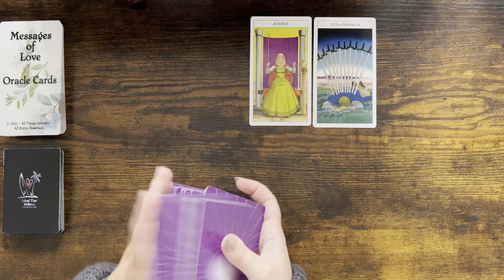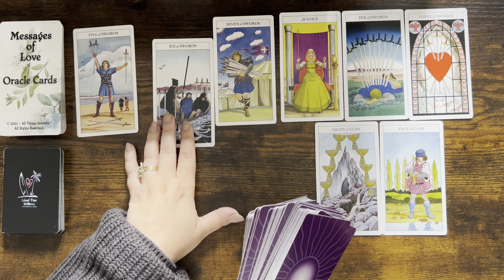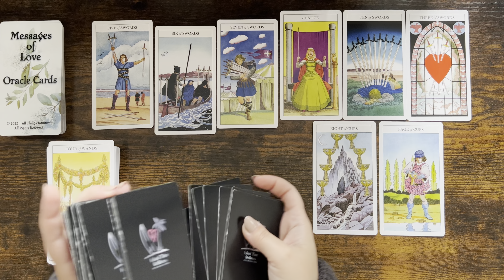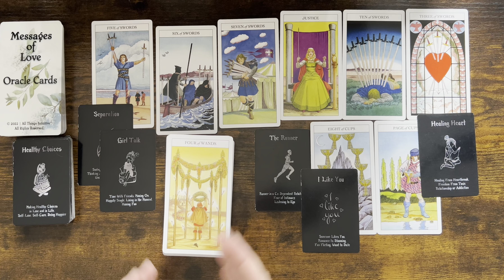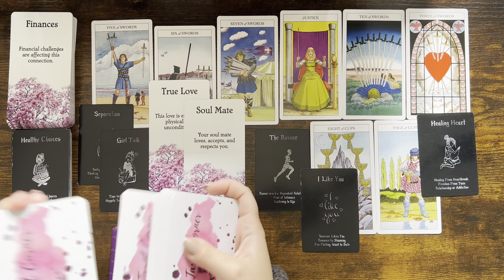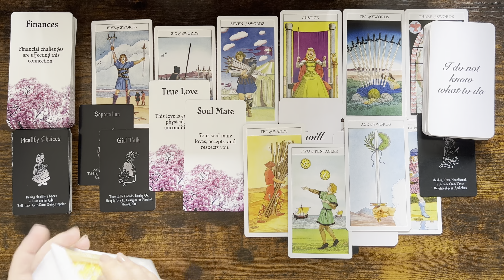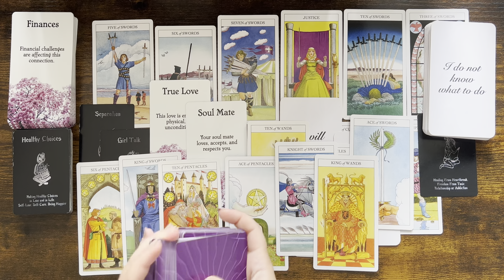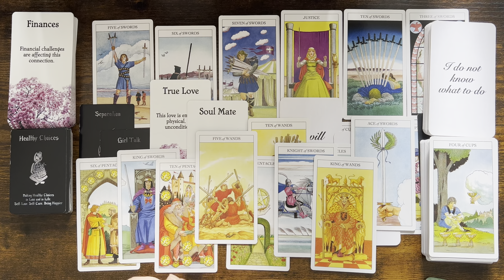GEMINI love tarot ♊️ The Universe Is Teaching This Person A Lesson & Now They Want To Talk JULY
Mary 🌹

Sun: Aquarius
Moon: Cancer
Venus: Aries